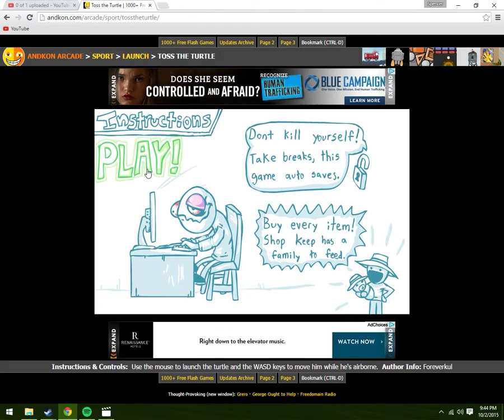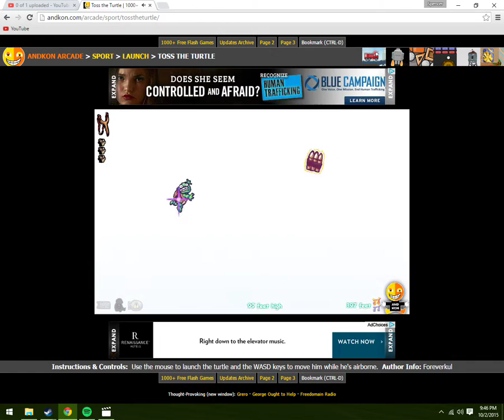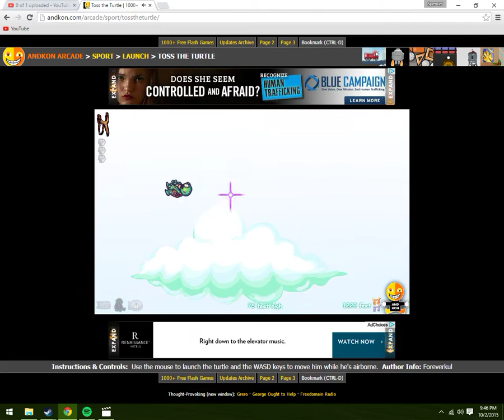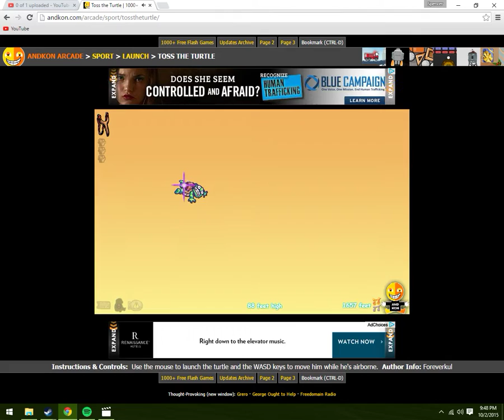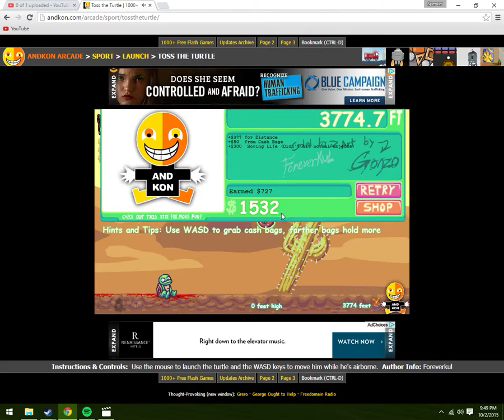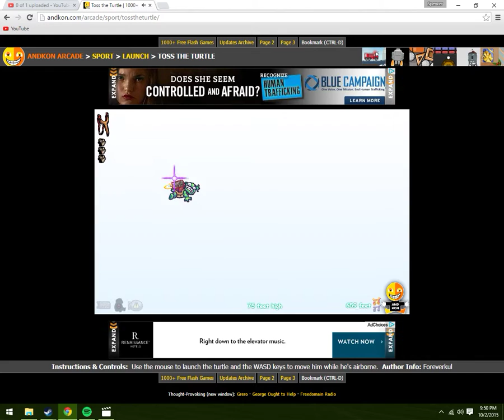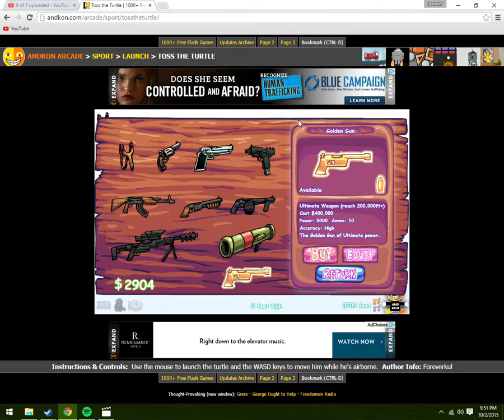10 02 2015